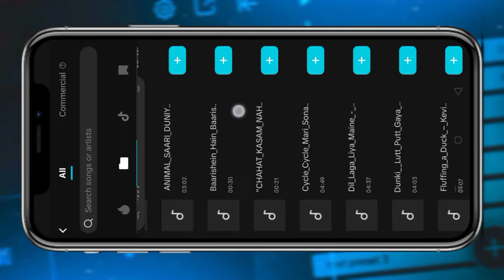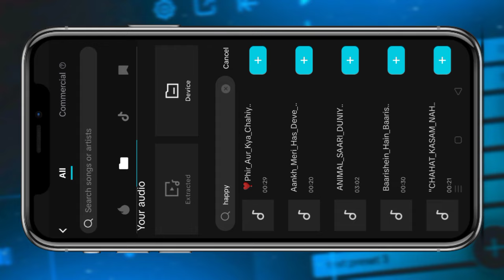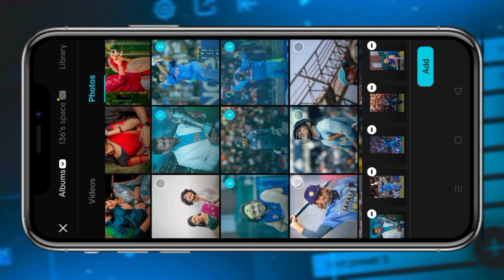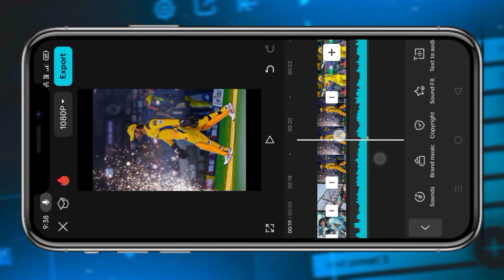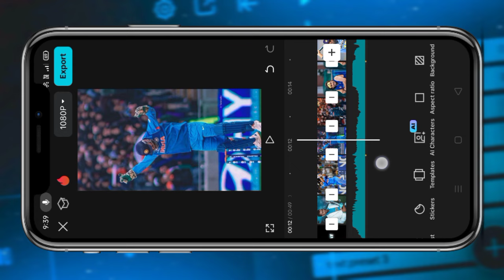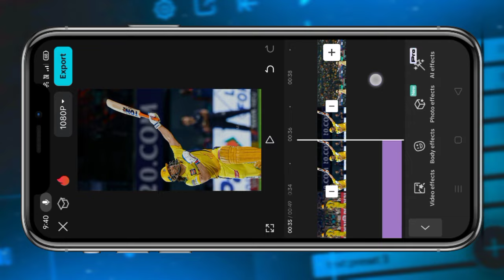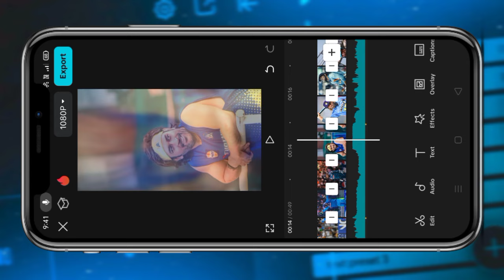MS DHONI BIRTHDAY STATUS 2024||HAPPY BIRTHDAY DHONI STATUS EDIT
Instagram id

  OVERLAY VIDEO

   SONG

   FULL STATUS

😍Your Queries😍
ms dhoni birthday status
ms dhoni birthday whatsapp status
happy birthday ms dhoni
ms dhoni status
ms dhoni whatsapp status
dhoni birthday whatsapp status
ms dhoni
dhoni birthday status
dhoni whatsapp status
dhoni status
ms dhoni status video
ms dhoni status movie
happy birthday dhoni
mahendra singh dhoni birthday status
ms dhoni status ipl
ms dhoni status sad
ms dhoni status csk
ms dhoni status song
ms dhoni status ipl 2023
thala birthday whatsapp status
thala birthday whatsapp status tamil
ajith birthday whatsapp status
thala ajith birthday whatsapp status
happy birthday thala
thala ajith birthday mashup
thala birthday
thala ajith birthday status
thala birthday whatsapp status 2024
thala ajith birthday whatsapp status 2024
happy birthday thala status
happy birthday thala
happy birthday mahi
ms birthday status
dhoni birthday whatsapp status tamil
dhoni birthday status
dhoni whatsapp status
happy birthday dhoni
ms dhoni birthday
dhoni birthday status 2022
7 july dhoni birthday status
ms dhoni birthday status video
happy birthday dhoni status
dhoni status,birthday status
ms dhoni status
msd birthday status
dhoni birthday
ms dhoni